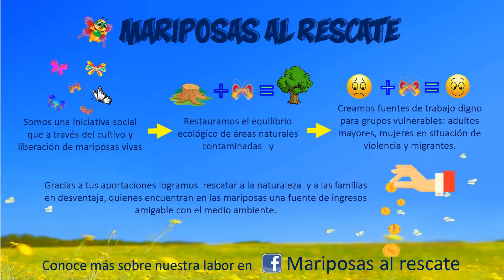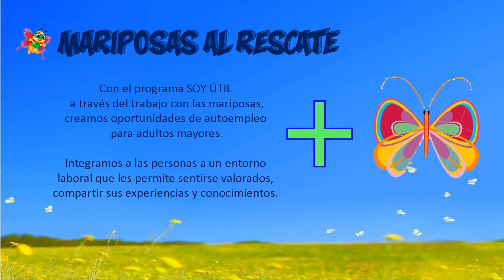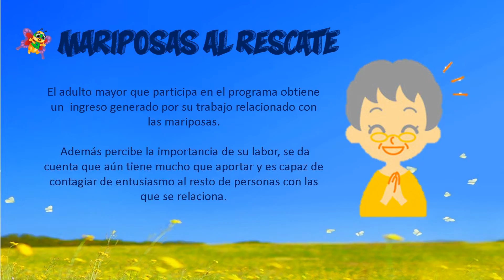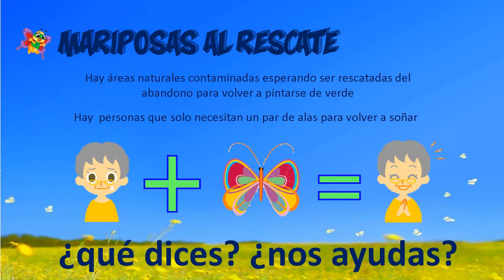MARIPOSAS AL RESCATE programa SOY ÚTIL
Somos una iniciativa social que a través del cultivo y liberación de mariposas vivas restauramos el equilibrio ecológico de áreas naturales y creamos fuente de trabajo digno para grupos vulnerables de México. El programa SOY ÚTIL de MARIPOSAS AL RESCATE apoya a adultos mayores de zonas rurales y áreas conurbadas.

En GRANJA PAPILIA MARIPOSAS nos dedicamos a rescatar espacios naturales contaminados y a generar oportunidades de trabajo para grupos vulnerables a partir de la cría y liberación de mariposas vivas.

Gracias por respetar nuestro trabajo. Ayúdanos a conservar la naturaleza y evitar el tráfico de especies.

¡Llámanos! Somos la solución MARIPOSA.

🦋 Granja Papilia Mariposas 🦋
Contamos con todos los productos y servicios relacionados con el concepto MARIPOSA